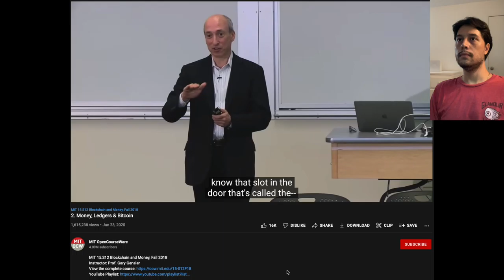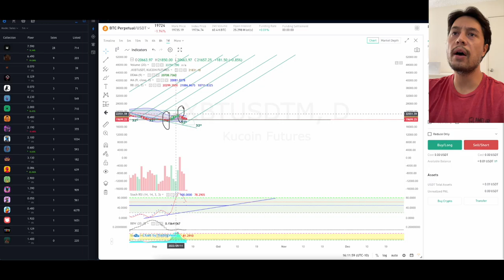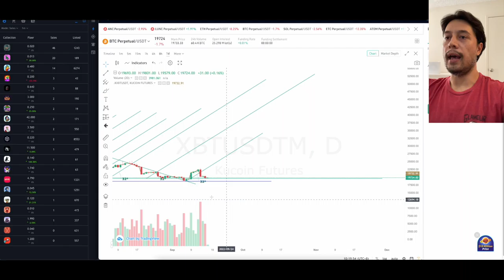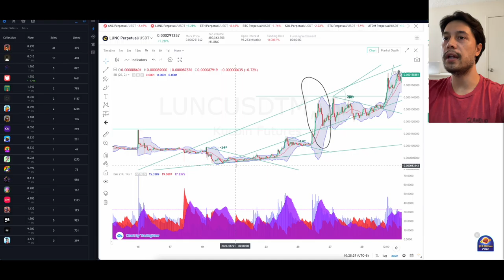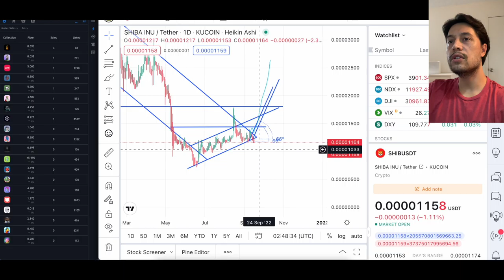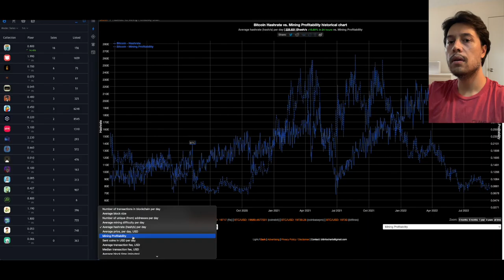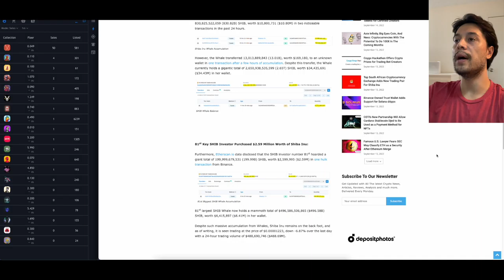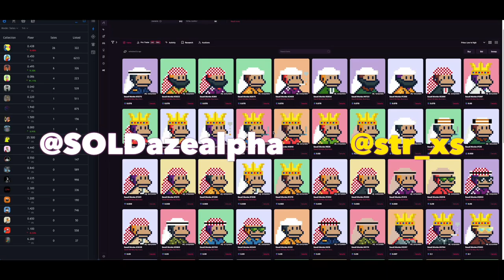is the bitcoin bottom still closing in and will the halving be coming early?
How rocky will 2023 get? Cramer says we are now in a bear market. Are we still on the corrective side of the moon? Or will the Elliot Wave reveal more reversal signals? Stochastic Deviations coming in handy, along with the Ichimoku Cloud on increased volume trades. Successful onset of the ETH merger is extremely good for mass adoption. But, is it officially deflationary? Bitcoin mining difficulty becoming critical, how long will it be price and profitability versus speed and resistance? Shiba Bitcoin BTC Ethereum ETH Solana SOL Luna Classic LUNC
SoDead, Degen Sungods, Other World, Goblin Games

cryptofees.info
ultrasound.money